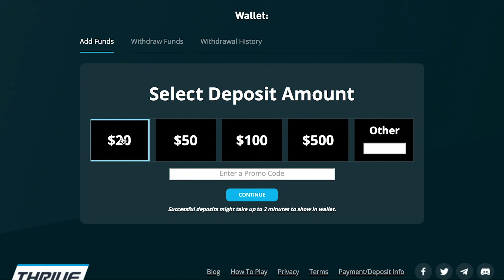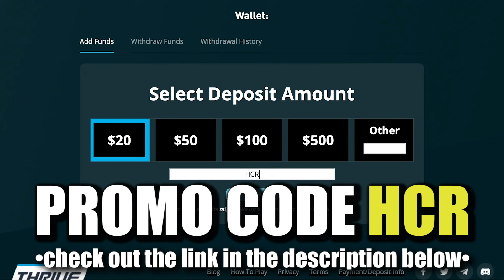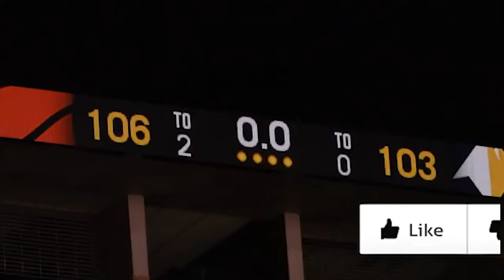Are Phoenix & Denver REAL Title Threats? Suns VS Nuggets Preview & Prediction [2021 NBA Playoffs]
The Phoenix Suns and Denver Nuggets are facing off in the second round of the 2021 NBA Playoffs. In this video I’m previewing the match-up and giving you my prediction for who will win.